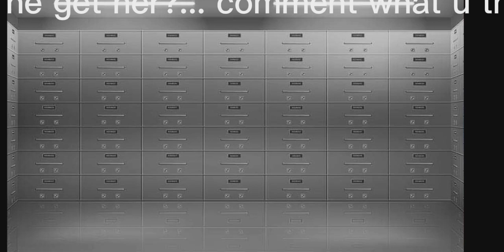my past |mini movie|gacha